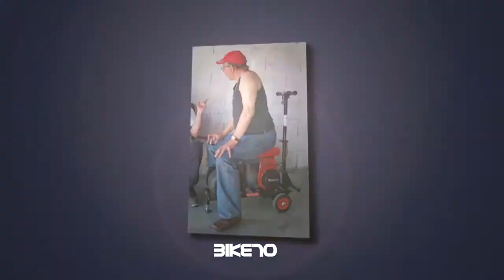PHIL READ (1939-2022)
*NOVO VÍDEO*

*LUTO NA MOTOVELOCIDADE!*

Morreu ontem (6) o britânico Phil Read, aos 83 anos. Lenda da Motovelocidade, conquistou oito vitórias no TT da Ilha de Man e 13 pódios em 14 participações e sete títulos do Mundial de Motovelocidade.

Foi o primeiro campeão para a Yamaha em 1964, ganhou 125cc e 250cc num mesmo ano (1968), derrotou Giacomo Agostini em dois anos seguidos (1973/1974) e foi o último piloto campeão da história com motocicletas 500cc com motores quatro tempos.

Read venceu 52 provas na Motovelocidade entre 1961 e 1976, despediu-se com pódio e foi alçado pela Dorna ao Hall da Fama da modalidade em 2022.

Descanse em paz, Sir Phil.

*Ajude o canal @A Mil Por Hora com Rodrigo Mattar a manter o trabalho vivo. Colabore com o jornalismo independente.*

Inscrevam-se neste link!

Faça parte do Clube de Membros na guia SEJA MEMBRO!

"Saudosas Pequenas" já está à venda na 2ª tiragem de sua edição revista e atualizada, através do site da Gulliver Editora. "Quase Heróis" também segue à venda na primeira edição!